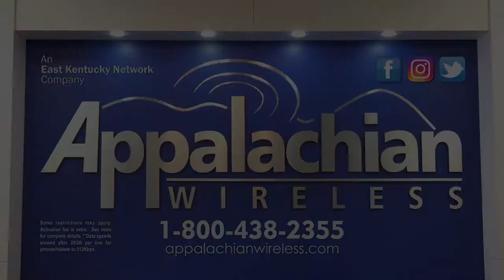Experts advise against bunnies as Easter gifts